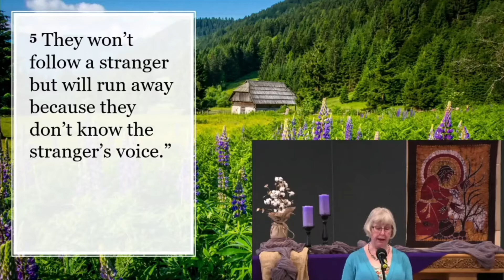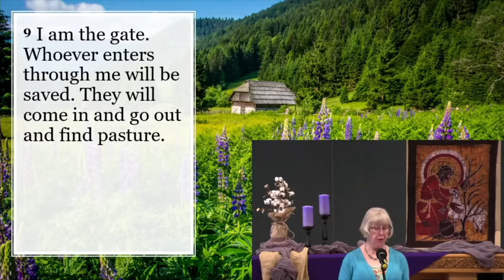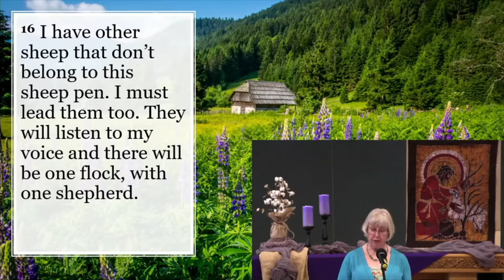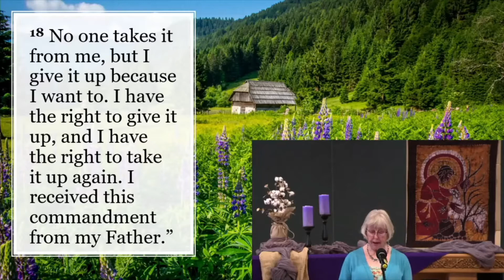I AM the Good Shepherd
Join us as we continue to learn about how Jesus reveals the nature of God using every day objects and experiences.